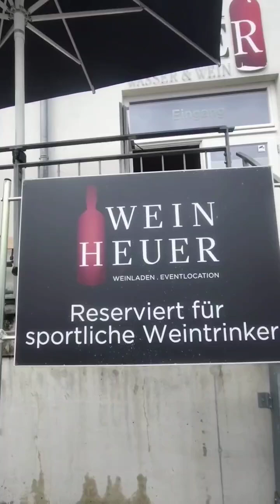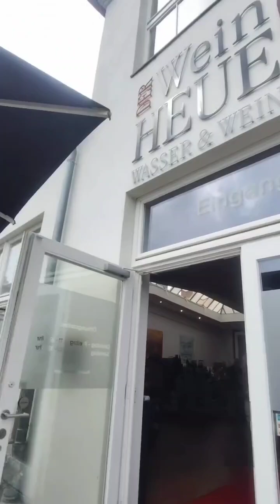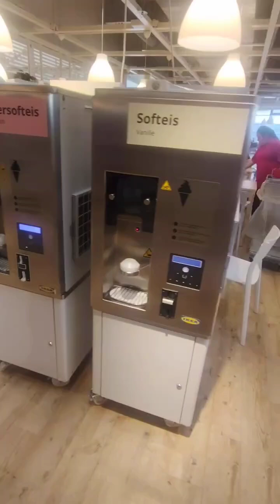Witnessed the LGBTQIA+ Pride Month Celebration...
So, mao napud to guys. Daghan koy friends nga sama nila og dili ko against nila. Tao raman sab sila sama sab nato. Pero ako kay katoliko man ko against gyud ko sa same sex marriage pero kung mao na ilang kalipay og dawat pud sa ilang country, wala tay mahimo ana. Basta ga enjoy ko sa akong nakita ug nakipag jamming pa gani ko. Walay laing mahusga sa atong mga binuhatan kundi ang Ginoo lang. Ang Ginoo na ang bahala sa tanan. Amren🙏